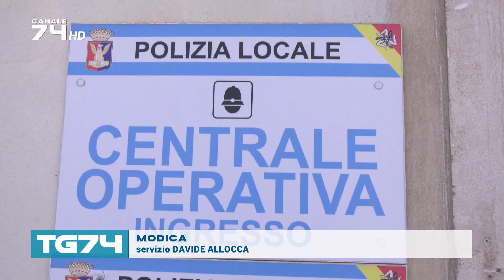TG 2 OTTOBRE 2024